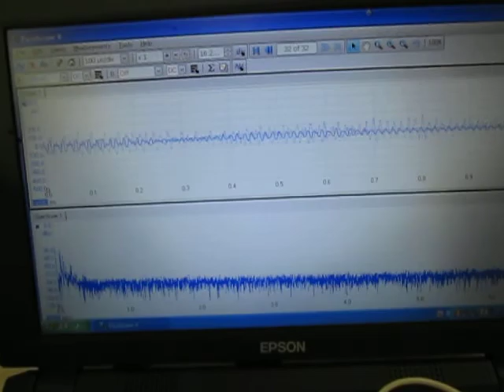超音波制御システム ultrasonic-labo